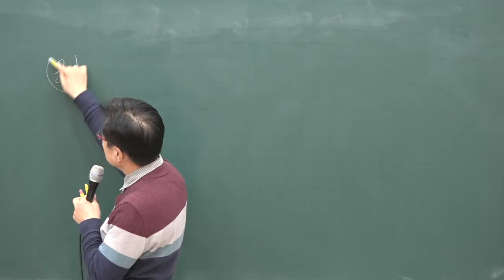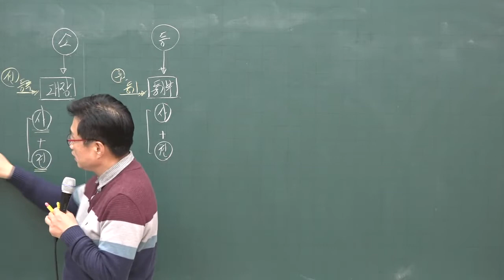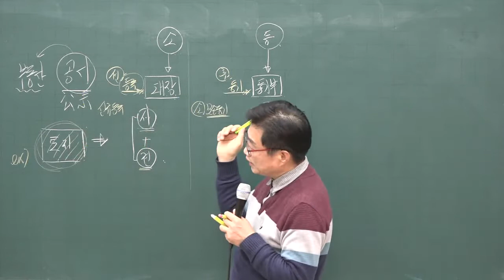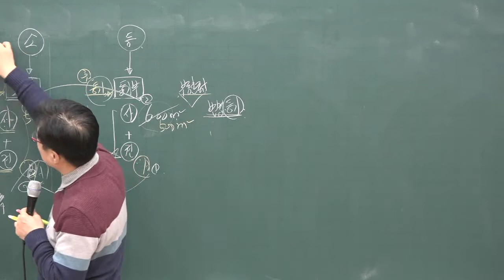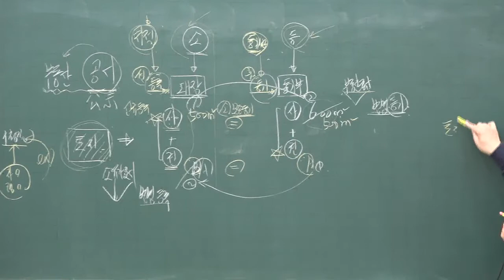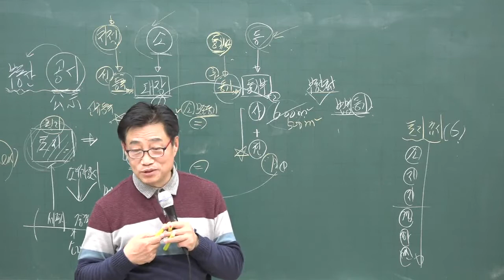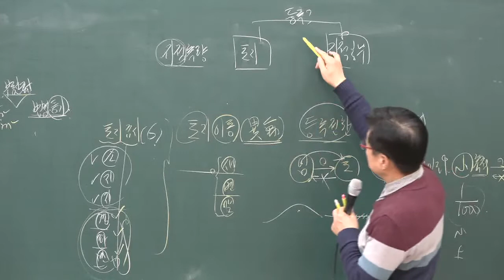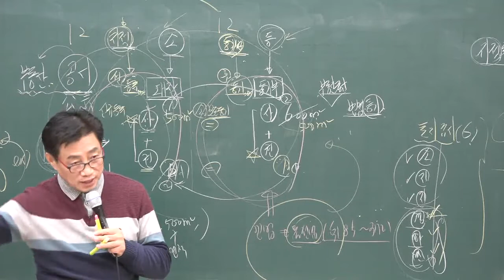[공전무] 2020년 공인중개사 부동산 공시법 기초입문 12-3